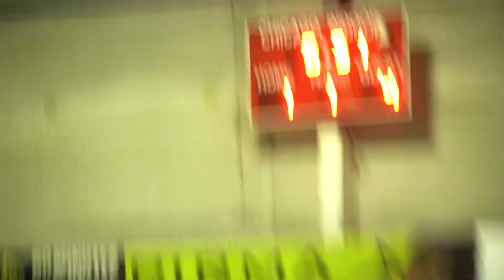MORELIA VS CLUB AMIGOS MENS CHAMPIONSHIP AKDxLIGALATINOAMERICANA